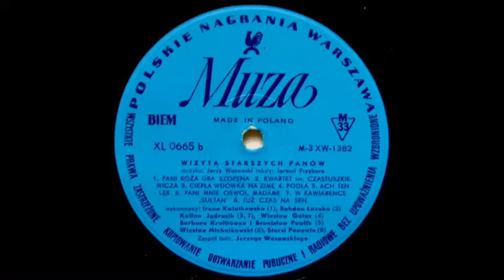Kalina Jędrusik - Ciepła Wdówka Na Zimę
Polskie Nagrania Muza ‎XL 0665 Poland 1970
- Polish Cabaret TV Show OST -